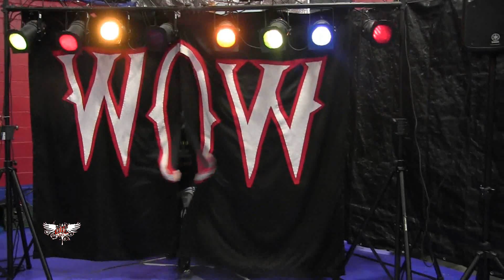[INTERGENDER MATCH] Dexter v Jade v Terrence Hughes v Darius Carter - King of New York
This INTERGENDER match is taken from Warriors of Wrestling presents "King of New York" back on 9/18/21...this is the fourth match of the 1st round in the King of New York tournament!   Dexter v Jade v Terrence Hughes v Darius Carter...

warriorsofwrestling - on instagram

warriorsofwrestling - TikTok